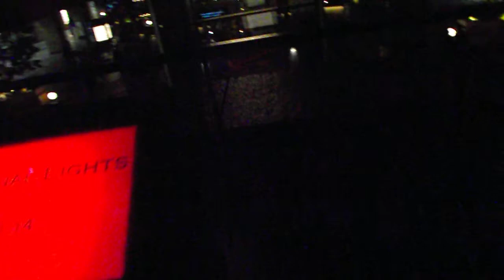クリスマス2018恵比寿ガーデンプレイス20181214を歩いてみたDSCF6643